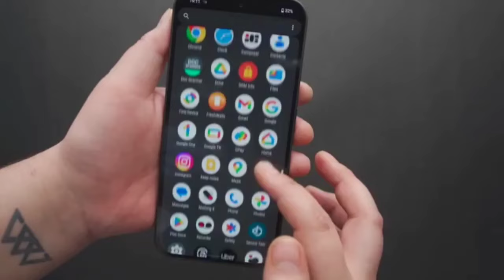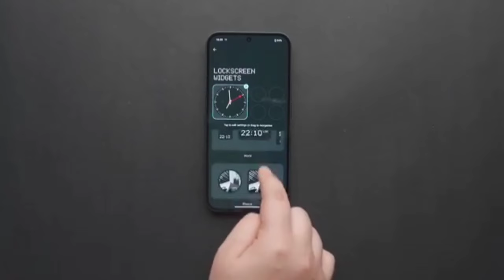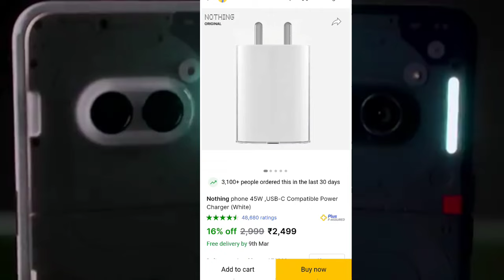Nothing phone (2a) dont buy | Nothing Phone 2a review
Welcome to Unbox Prateek! In this video, we're diving into the world of tech to review the highly anticipated Nothing Phone 2a. With the buzz surrounding this latest release from Nothing, we'll explore whether it lives up to the hype or falls short of expectations. From design to performance, we'll break down every aspect of the Nothing Phone 2a to help you make an informed decision before hitting that buy button. Join us as we unbox, test, and provide our honest thoughts on whether the Nothing Phone 2a deserves a spot in your pocket. Let's get started!

NOTE:-